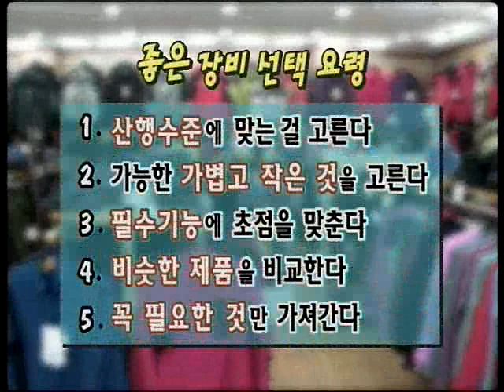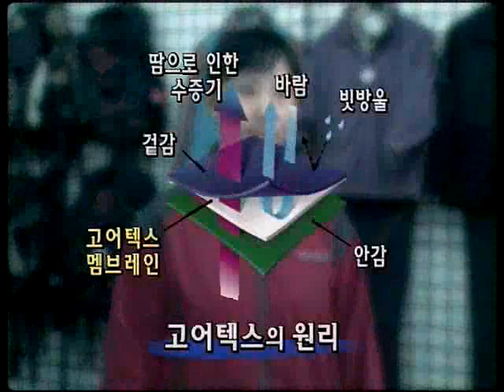등산 - 기초과정